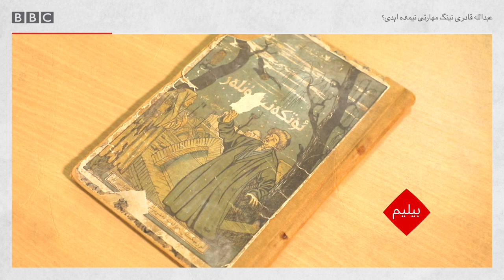عبدالله قادری- اۉزبېک ادبیاتی نینگ اولکن نماینده‌سی